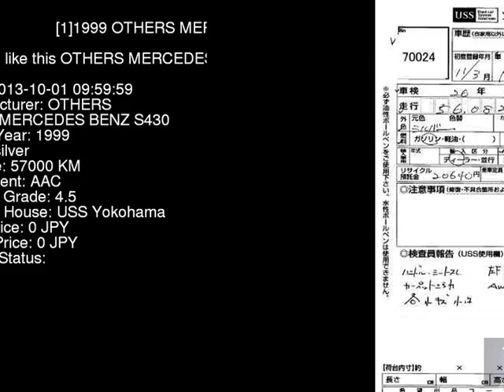1999 OTHERS MERCEDES BENZ S430 220070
the Authority on JDMs since 2007!  . Details on this car from auction in Japan